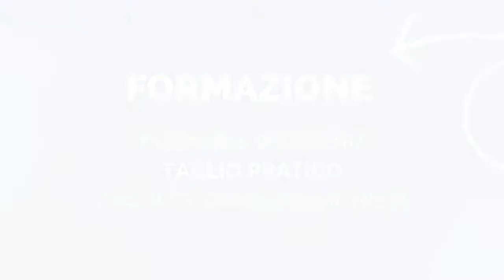Master Management e Marketing dell’Industria Farmaceutica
Il Manager Farmaceutico, acquisite competenze adeguate, potrà ricoprire ruoli organizzativi, gestionali e consulenziali, sia in attività professionali autonome che in aziende pubbliche e private (ASL, Aziende Ospedaliere, Farmaceutiche e Chimiche, etc.). Forma oltre 30 Figure in uscita.

ALMA LABORIS BUSINESS SCHOOL si pone come punto d'incontro tra le diverse Componenti  del mondo del Lavoro, avvicinando le rispettive esigenze attraverso l'erogazione di Percorsi Formativi

altamente specializzati, proposti in Poli Didattici dislocati su tutto il territorio nazionale.

Doppia Formula in Aula oppure Online - Live Streaming.
Poli Didattici: Roma, Milano, Napoli, Torino, Padova e Bologna